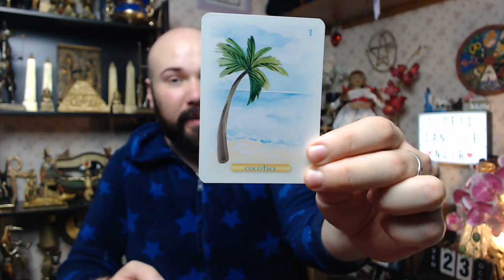🔮VENDREDI 23 OCTOBRE 2020🔮